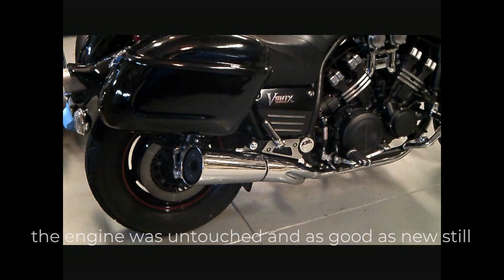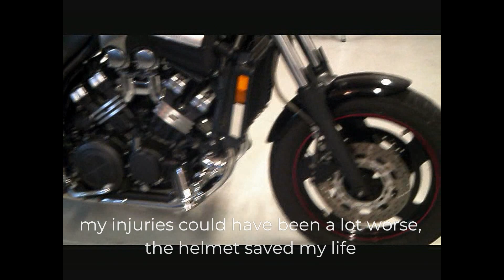The fate of my Vmax after my accident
All was looking good for the ole girl until they found extensive damage totaling over $9,189.00 USD to repair it. It is more than what you can actually see in the video and includes front forks, triple tree, frame, etc. The good news is the engine itself is pristine and not a scratch on it.
I paid $11,000.00 USD out the door for it back in 2007 and the total loss pay off was $9200.00 so for those of you guys out there that have a Vmax, if you keep it in pristine shape, you can get most of your money back for it.

Will I miss it? You're darn right I will but the memories of that day and my continuing surgeries say enough is enough for a bike like that. I think I'll keep my desire for 0 to 600 in the jets I fly. :-)

I am psyched about riding my Voyager when I'm well, if my Vmax had linked brakes and ABS like my Voyager I don't believe this would have happened. I can see why a lot of Manufacturers are adding these features to new bikes. Plus, I was wear an extensive amount of riding gear which allowed my to keep my limbs and saved my life.

It's a sad video but I hope you all enjoy it.